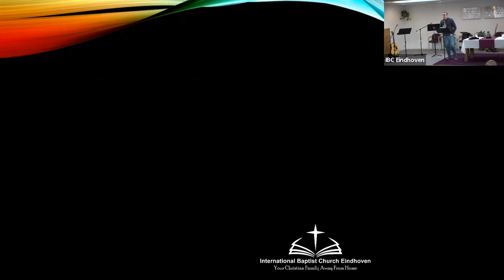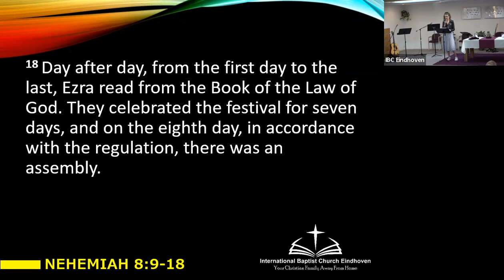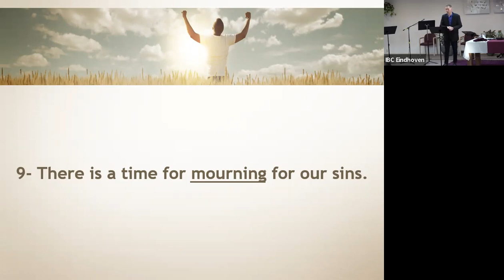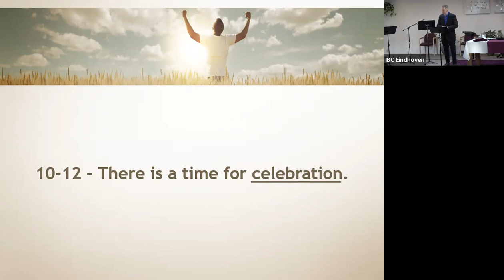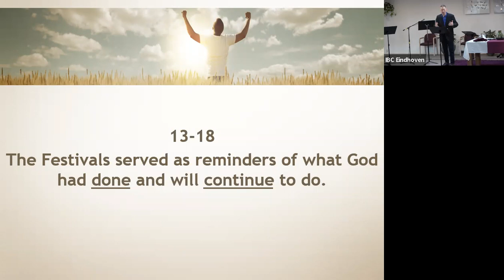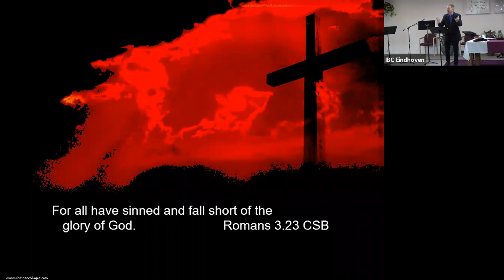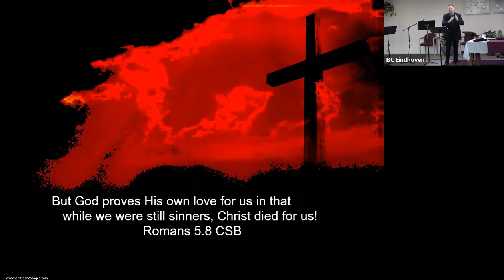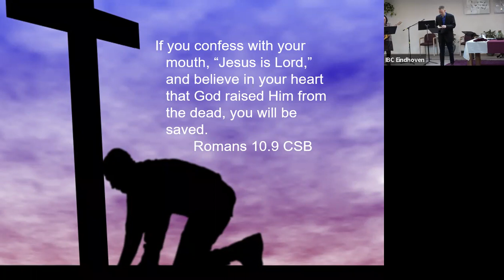Sermon, March 3, 2022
Sermon by Trey Wells

Bible Reading:
Nehemiah 8:8-19